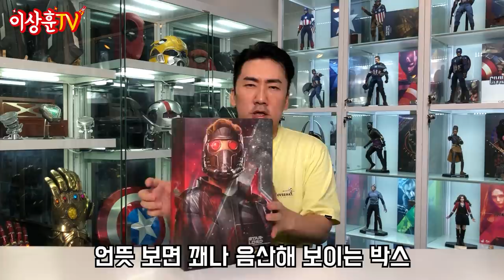어벤져스 인피니티 워 스타로드 리뷰🤖얼굴 디테일...이거 실화입니까?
크리스 프랫의 완벽한 입금 후!
얼굴을 만나볼 수 있는 [어벤져스 : 인피니티 워] 버전의 스타로드!

역시 스타로드는 너무 잘생겼단 말이죠?

얼굴에 한 번 놀라고
상훈을 두 번 놀라게 한 건 바로 루즈!

어떤 깜짝 놀랄 루즈가 들어있는지 영상으로 확인해주세요